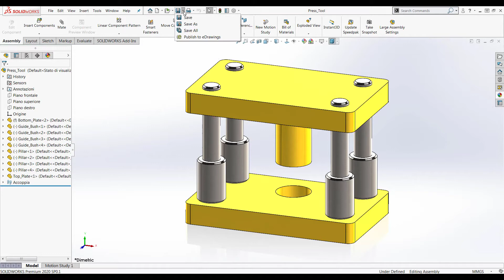SOLIDWORKS | Come salvare come copia e continuare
Eka srl, società del Gruppo Cadland, è rivenditore autorizzato SOLIDWORKS. Nel nostro canale, troverai ogni settimana nuovi video con Tips,tutorial e novità di SOLIDWORKS.  Brevi ed efficaci, per aiutarti a risolvere velocemente i tuoi problemi.

In questo breve video, vi mostreremo come salvare un file SOLIDWORKS come copia continuando a lavorare sul file originale.